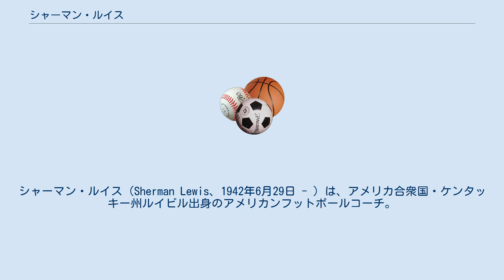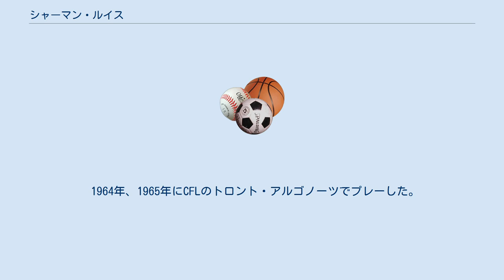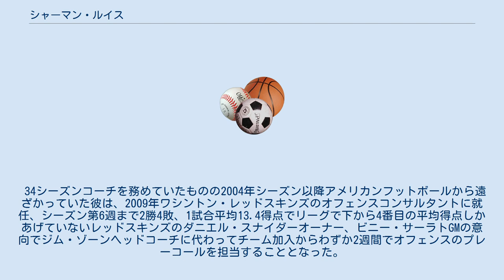シャーマン・ルイス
サンフランシスコ・フォーティナイナーズ関連人物
グリーンベイ・パッカーズ関連人物
ミネソタ・バイキングス関連人物
シャーマン・ルイス（Sherman Lewis、1942年6月29日 - ）は、アメリカ合衆国・ケンタッキー州ルイビル出身のアメリカンフットボールコーチ。
 アシスタントコーチとしてこれまでにスーパーボウルで4回（第19回、第23回、第24回のサンフランシスコ・フォーティナイナーズ、第31回のグリーンベイ・パッカーズ）の優勝に関わっている。
 ミシガン州立大学時代は大学最終年の1963年には90回のランで577ヤードを獲得、パスレシーブでも11回のレシーブで303ヤードを獲得、ハーフバックとしてオールアメリカンに選出されると共にハイズマン賞の投票でロジャー・ストーバック、ビリー・ロスリッジに次いで3番目の得票を得た。
大学時代はアメリカンフットボールの他に陸上競技も行っていた。
大学2年次にはビッグ・テン・カンファレンスのインドア大会で走幅跳、300ヤード走の2種目で優勝した。
1963年のカンファレンスの大会でも走幅跳で優勝した。
2001年9月7日、ミシガン州立大学のスポーツ殿堂入りした7人目の人物となった。
 1964年、1965年にCFLのトロント・アルゴノーツでプレーした。
1966年はAFLのニューヨーク・ジェッツでプレーした（AFLは1970年にNFLと統合した。）。
 選手生活から引退した後、母校のミシガン州立大学のコーチを1969年から1982年まで務めた。
その後ビル・ウォルシュの下でサンフランシスコ・フォーティナイナーズのランニングバックコーチ、ワイドレシーバーコーチを務め3度のスーパーボウル制覇に関わった。
ナイナーズで彼が指導した選手にはロジャー・クレイグ、トム・ラスマン、ジェリー・ライス、ジョン・テイラーがいる。
 1992年から1999年までグリーンベイ・パッカーズのマイク・ホルムグレンヘッドコーチの下でオフェンスコーディネーターを務めた。
彼が指導した8年間でブレット・ファーヴは30,894ヤードを獲得、236タッチダウンをあげた。
 2000年から2001年までミネソタ・バイキングスのオフェンスコーディネーター、2003年から2004年までデトロイト・ライオンズのオフェンスコーディネーターを務めた。
 34シーズンコーチを務めていたものの2004年シーズン以降アメリカンフットボールから遠ざかっていた彼は、2009年ワシントン・レッドスキンズのオフェンスコンサルタントに就任、シーズン第6週まで2勝4敗、1試合平均13.4得点でリーグで下から4番目の平均得点しかあげていないレッドスキンズのダニエル・スナイダーオーナー、ビニー・サーラトGMの意向でジム・ゾーンヘッドコーチに代わってチーム加入からわずか2週間でオフェンスのプレーコールを担当することとなった。